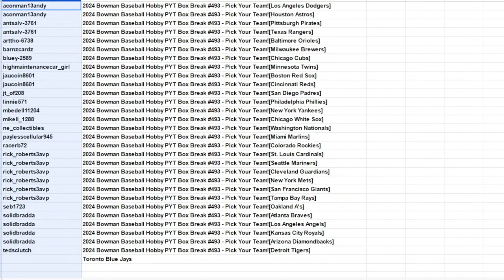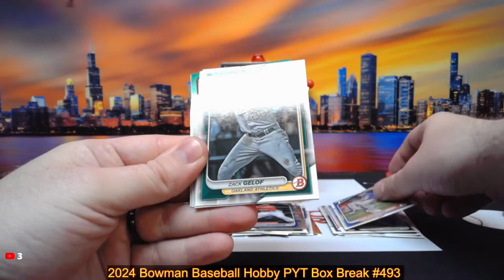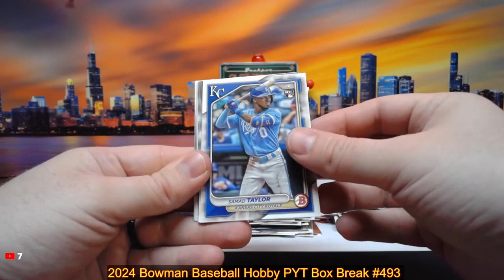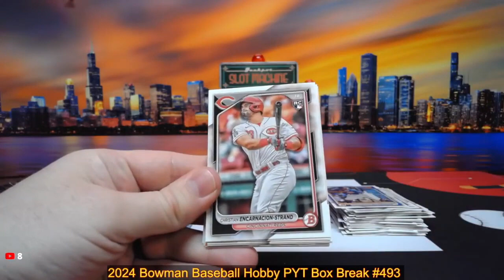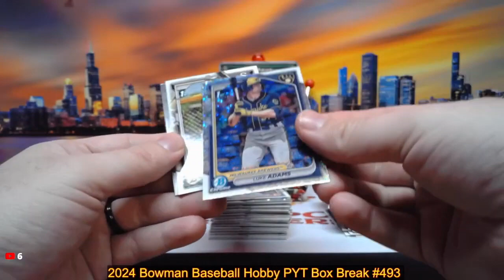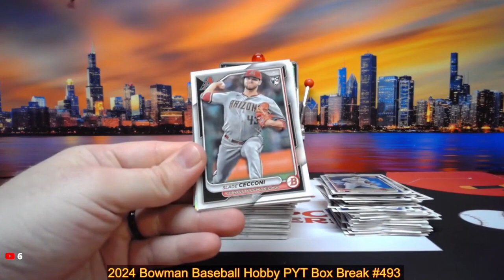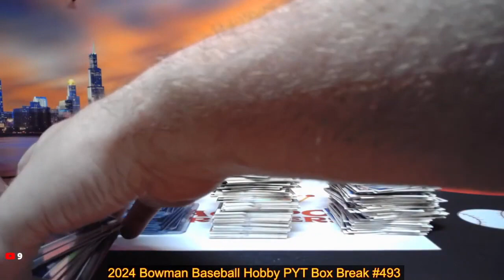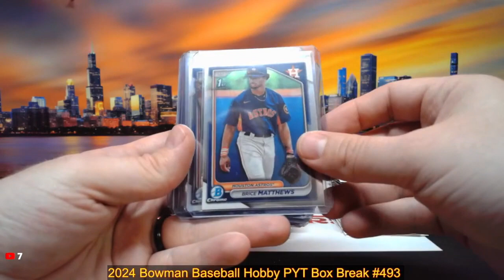5-20-24 2024 Bowman Baseball Hobby PYT Box Break #493 - Pick Your Team!